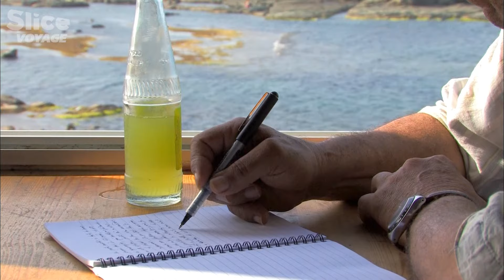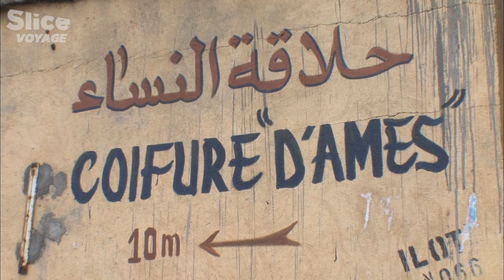Algérie : Carnet de Route à Dellys I SLICE VOYAGE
Ce mini documentaire nous fait voyager à Dellys, en Algérie. Cette ancienne cité romaine au nom comme une promesse a longtemps été surnommée Dellys la Coquette pour ses paysages paradisiaques et son bon-vivre.

Dans les Années Noires, elle fut profondément heurtée pour laisser place à une ville comme endormie, qui n'attend que de se réveiller.

Documentaire : Carnet de Route à Dellys (2014)
Réalisation : Malek Sahraoui
Production : ZED